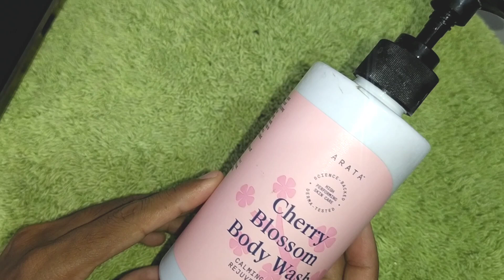Arata Nourishing Body Wash with Cherry Blossom Fragrance Review (हिंदी) | Vishal Gore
Hi everyone I am Vishal

Topic covered:
Arata Nourishing Body Wash with Cherry Blossom Fragrance
Review